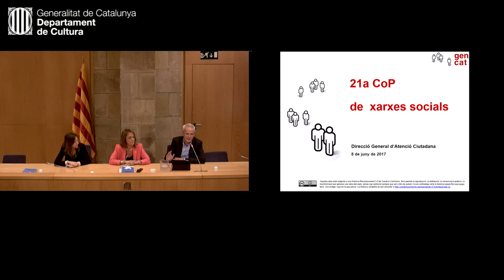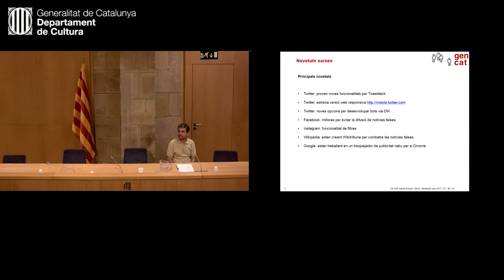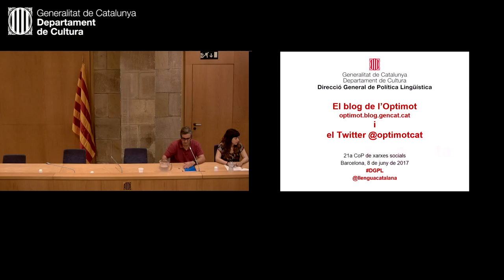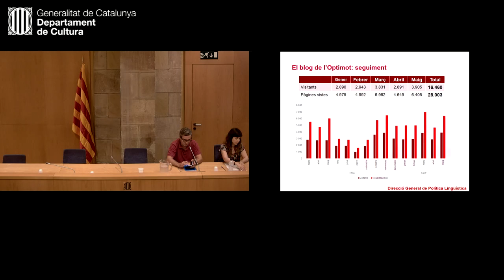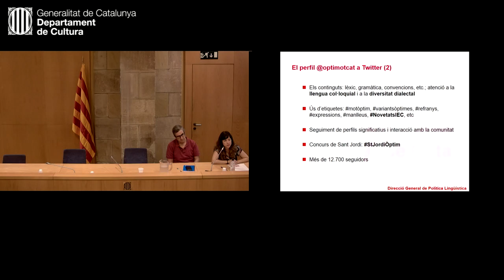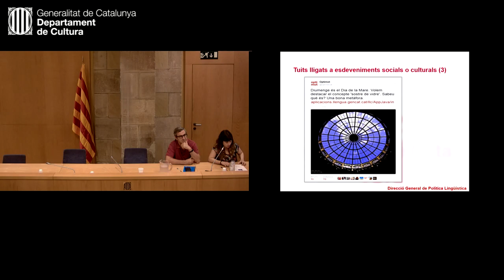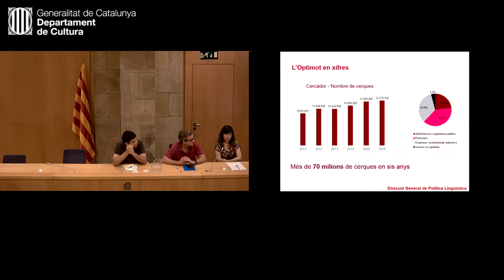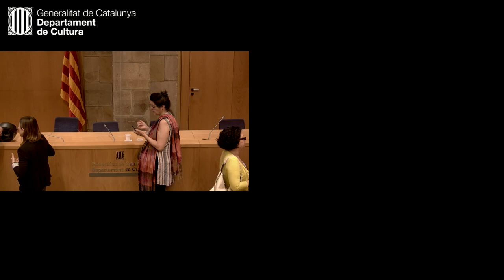21a CoP - Optimot